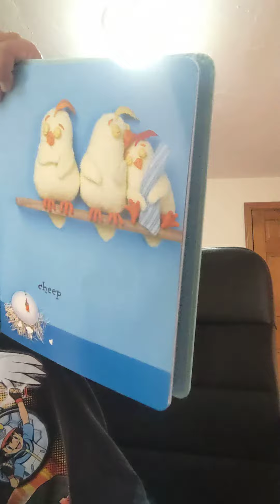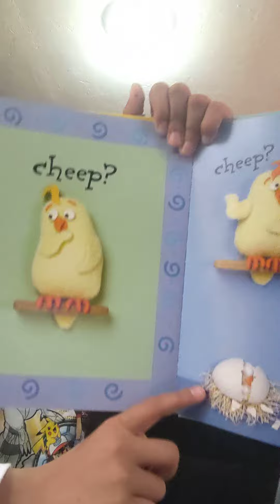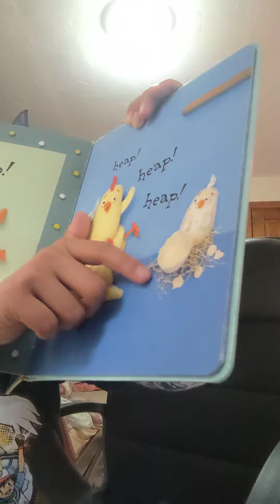Cheep! Cheep ! Read aloud !! A book by Julie Stiegemeyer . Illustrated by Carol Baicker - McKee